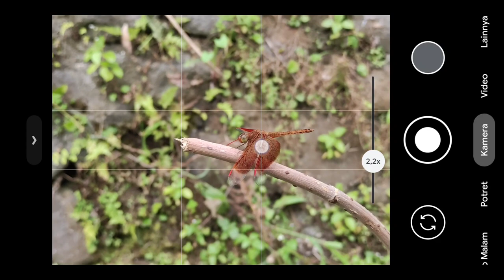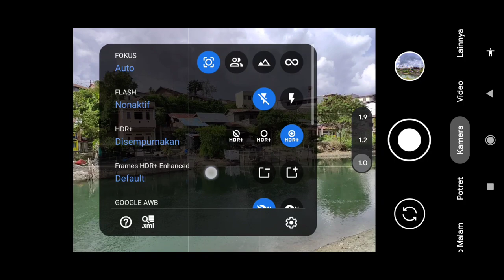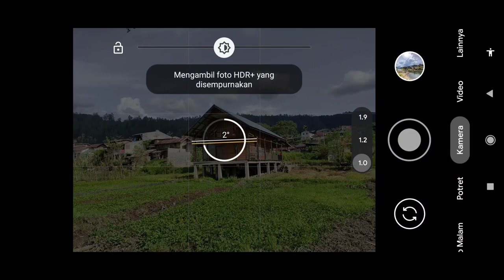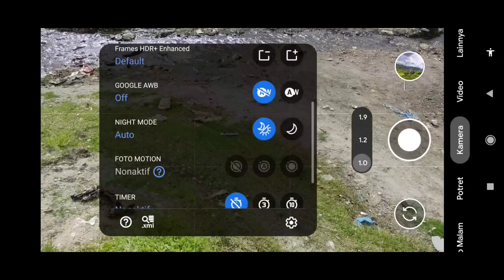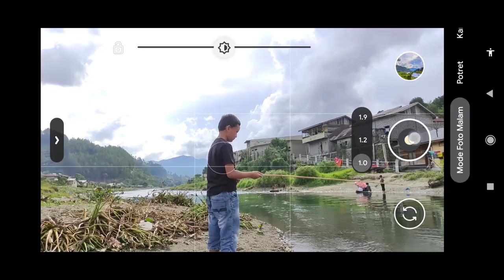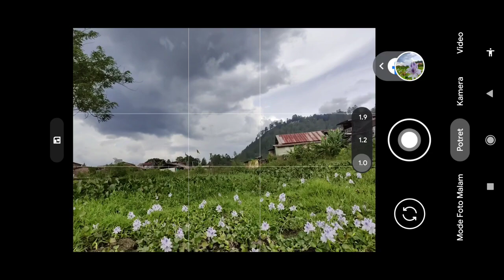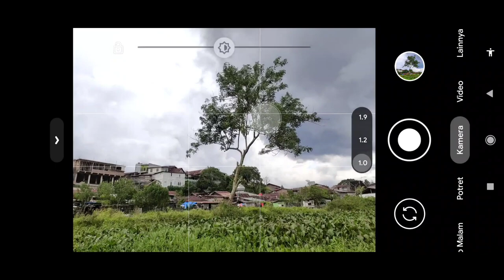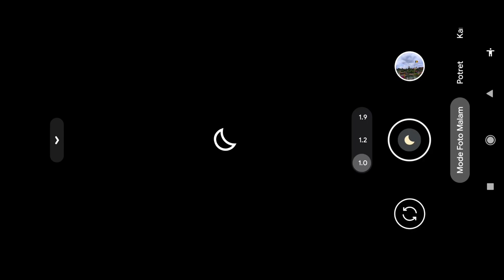STABIL BANGET 🔥 CONFIG GCAM BSG 8.1 CONFIG BLUELINE, SETTINGAN WARNA IPHONE & BISA LENSA 0.5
Gcam Paling Stabil ‼️ Gcam BSG 8.1 Config Blueline, Settingan Warna Iphone & Pixel Hasil Jernih Bisa Lensa Wide 0.5 | Support Banyak Android 9 - 12

- Xiaomi
- Realme
- Samsung
- Oppo
- Vivo
- Dll

Penasaran Seperti Apa Untuk Hasil Nya, Simak Video Review Nya Sampai Selesai. Enjoy The Video !
(TEST DEVICE WORK)

📱REALME 6PRO
📱POCO X3 NFC
📱REDMI 9T
📱VIVO Y12

📷Gcam BSG 8.1 A9 Gv1z Fix (Pilih Salah Satu )

 Note : Password Config akan bunyi lonceng Ada di bagian tengah dan atas tengah Video , muncul hanya 4 detik !

⚠️CONFIG BERBENTUK ZlP JADI HARUS EXTRACT TERLEBIH DAHULU, JIKA PASSWORD SALAH KALIAN SILAHKAN EXTRACT DI LUAR FOLDER INTERNAL, ATAU KALIAN GUNAKAN APK ZARACHIVER UNTUK MENG EXTARCT CONFIG NYA

thanks to : BSG - MGC